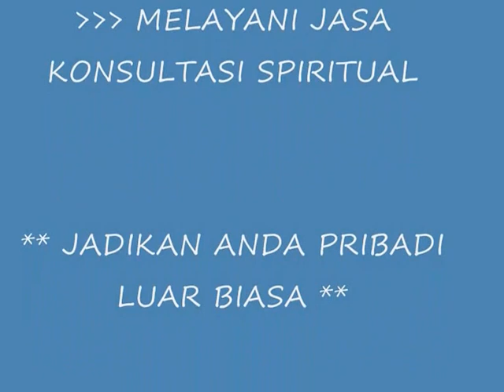JAGUNG TUA TANAMAN SEKSI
Tanaman jagung di sawah yang sudah tua dan siap di panen